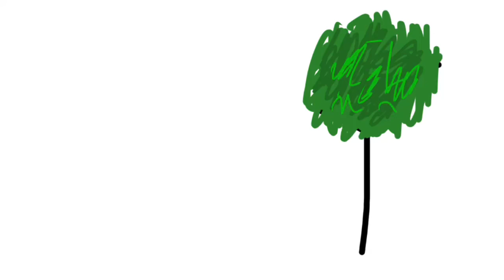Cherry Picking Season